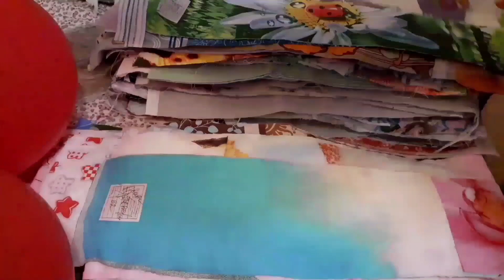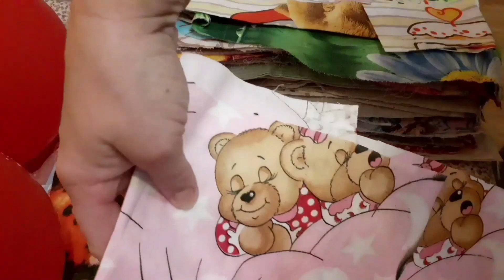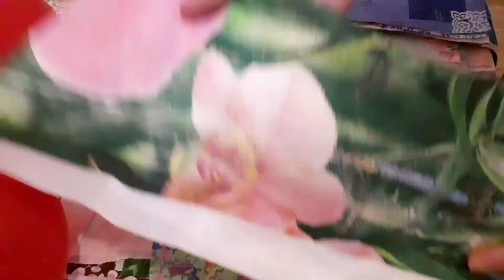Весовой лоскут / посылка от Магнатекс#лоскутное шитье#пэчворк#магнатекс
Обзор лоскутков и несколько готовых работ/Техника выполнения
лоскутное шитье#пэчворк

лоскутное шитье,пэчворк,лоскутный блок,из лоскутов,patchwork,patchwork idea,лоскутные блоки,блок из квадратов,хлам в дело,лоскутные идеи,из остатков ткани,лоскутное шитье для начинающих,лоскутное шитье уроки,магнатекс лоскут для пэчворка,магнатекс лоскут весовой хб,магнатекс,магнатекс лоскут,коврики своими руками,коврики из лоскутков